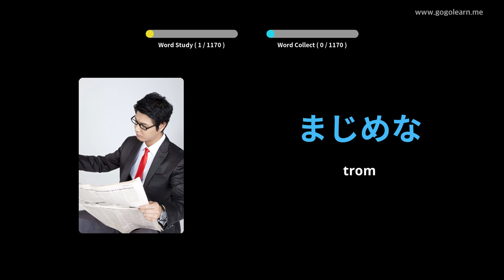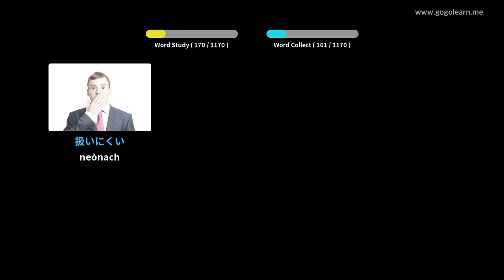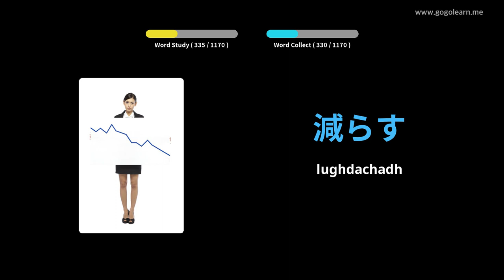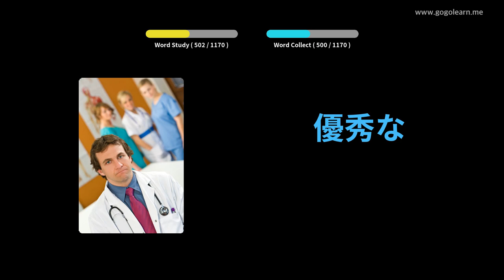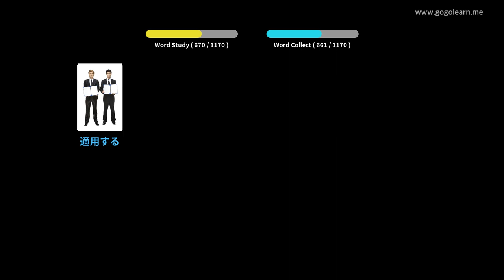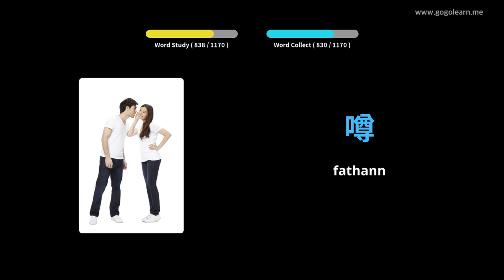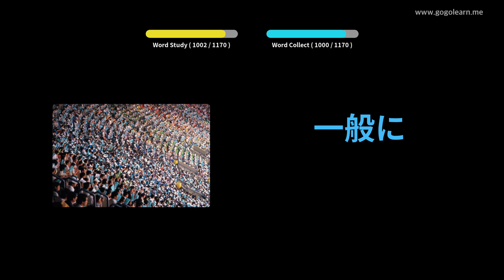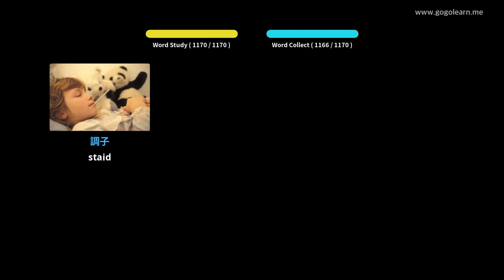Oileanach briathrachas Iapanach | Golearn